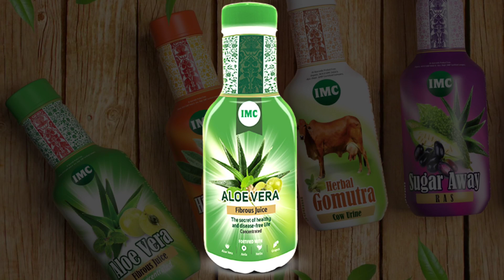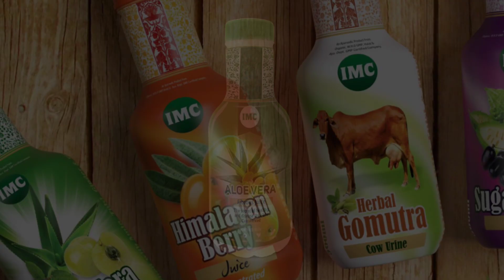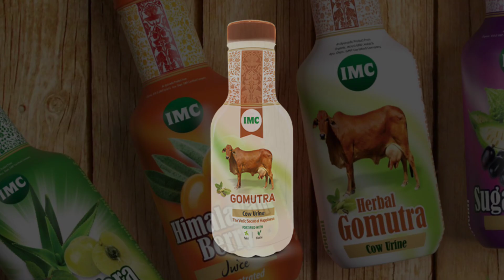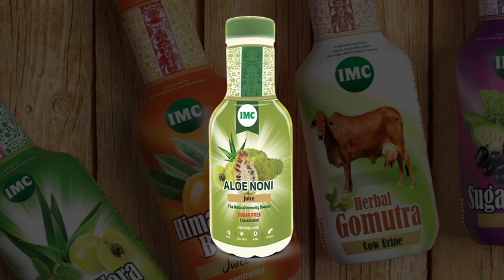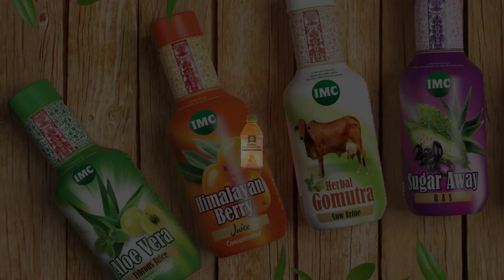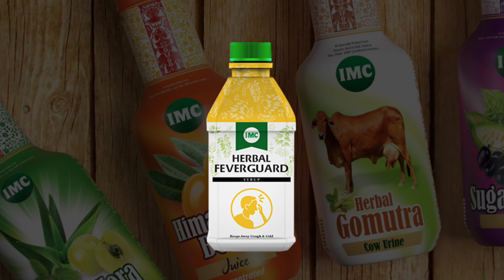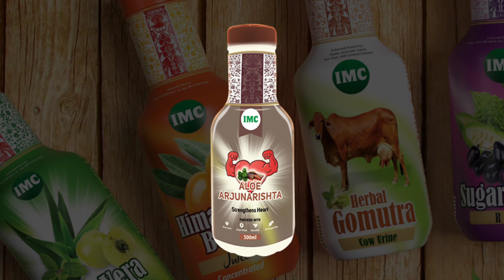IMC TOP 10 JUICES || IMC की सबसे ज्यादा बिकने वाली सिरप & Drink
In this video we will know about IMC top 10 juices are liquid product. these types of product highly selling product in IMC business and very demandable for every associate and every person of India. if you like this types of juices to serve in your family and your daily habit you can prepare easily because this uses all certified by W.H.O
This top 10 juices are:-
aloe vera fibrous juice benefits
Himalayan Berry juice benefit
IMC Jeevan Shakti ras benefits
IMC Sanjivani juice benefit
IMC sugar away ras benefits
IMC Noni juice benefits
IMC Herbal gomutra benefits
IMC Fever guard benefits
IMC panchakrist benefits
IMC arjunaarist benefits

Instagram:-I'm on Instagram as @bkpawarimc. Install the app to follow my photos and videos.